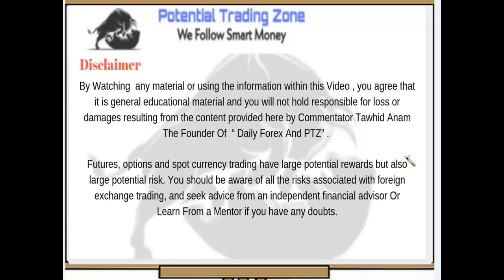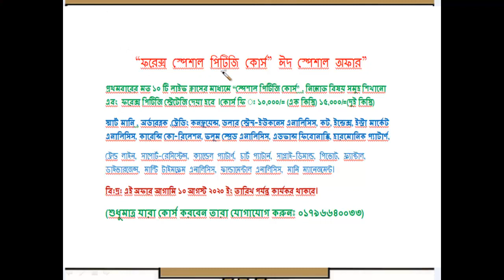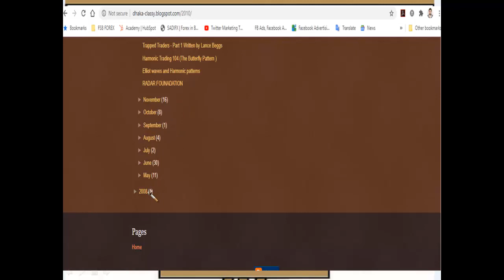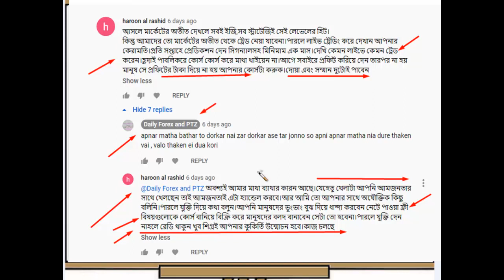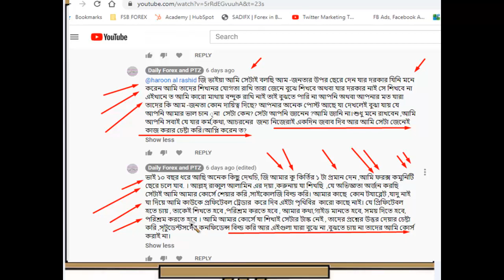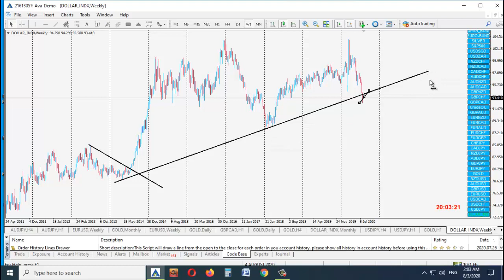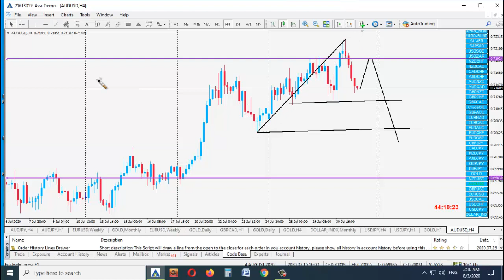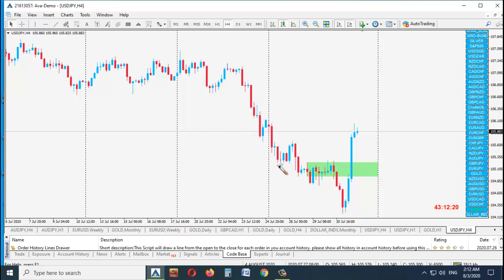MUST WATCH BEFORE YOU START MY FOREX PTZ PAID COURSE-PTZ SMART MONEY ORDB LIVE ANALYSIS(EP-11)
যারা আমার ফরেক্স পিটিজি কোর্স করতে চান , তারা  অবশ্যই ভিডিওটা না টেনে শেষ পর্যন্ত দেখবেন  তাহলে অনেক প্রস্নের উত্তর পেয়ে যাবেন ইনশাল্লহ্ এরপর ও কিছু জানার থাকলে আমাকে সরাসরি কল করুনঃ ০১৭৯৬৬৪০০৩৩ অথবা ম্যাসেজ করুন।

#3 things!!
1.Spot PTZ
 2.Fix your bullish or Bearish Sentiment
 3.Boom! Trigger
To Find Out  more about PTZ and learn ,
please visit :